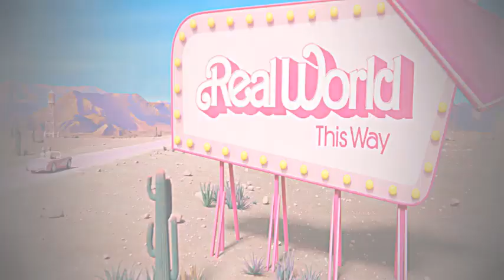INICIO - WATATI - KAROL G ✘ ALDO RANKS - © VIDEO RMX - DJ 3DW1N PIÑEROS !!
✔️𝙀𝙓𝙏𝙀𝙉𝘿𝙀𝘿 ✔️𝙄𝙉𝙄𝘾𝙄𝙊 ✔️𝙀𝙓𝙏𝙀𝙉𝘿𝙀𝘿 ✔️𝙄𝙉𝙄𝘾𝙄𝙊
🚀 ENVIO INMEDIATO⏰

⚠️ Este Es Un PREVIEW Por Lo Tanto El Audio y Video Son De Calidad MEDIA ⚠️

📌INFO - (💲VENTA DE VIDEO RMX💲) ⬇️⬇️⬇️

🌐  Contacto/Negocios:
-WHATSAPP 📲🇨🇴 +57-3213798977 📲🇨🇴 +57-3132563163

💳💰𝐌𝐄𝐓𝐎𝐃𝐎𝐒 𝐃𝐄 𝐏𝐀𝐆𝐎💲💲💲
✔️Western Union
✔️Bancolombia (A La Mano)
✔️DaviPlata
✔️Nequi
✔️Efecty
✔️PagaTodo
✔️Baloto

⛔𝙄𝙈𝙋𝙊𝙍𝙏𝘼𝙉𝙏𝙀⛔
Todo el material que encuentras en mi Canal de Youtube y Packs. Son trabajados por su servidor tanto AUDIO como VIDEO.
No encontrarás material de Páginas o Canales de otros Djs.

⚡✌🏻𝑶𝑹𝑰𝑮𝑰𝑵𝑨𝑳𝑰𝑫𝑨𝑫 & 𝑬𝑿𝑪𝑳𝑼𝑺𝑰𝑽𝑰𝑫𝑨𝑫✌🏻⚡

🎤Acapella
🎤Vocal
🎹Instrumental
🎹Beats
🎬Edits
🎬VideoMix - Video Remix
©Inicios - Opens - OpenShow
©Remix - Extended - Extendeds